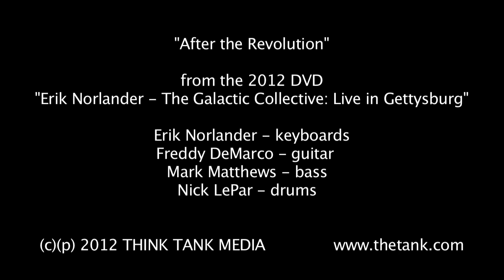After the Revolution - Erik Norlander - Live in Gettysburg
Erik's classic Rocket Scientists song, "After the Revolution" performed live at RoSFest 2011 in Gettysburg, PA along with Freddy DeMarco (g), Mark Matthews (b) and Nick LePar (d). From the 2012 DVD, "Erik Norlander - The Galactic Collective: Live in Gettysburg" released by Gonzo Multimedia UK and Think Tank Media USA in June, 2012.